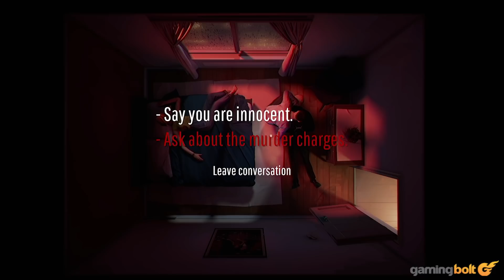Twelve Minutes Review - The Final Verdict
Twelve Minutes is a thrill ride through and through, constantly presenting players with new and interesting revelations in the time looping narrative that never fails to keep one guessing.

It veers away from stereotypical point-and-click adventure tropes, and challenges players to bend its densely-detailed environments to achieve their goals. It's not a perfect game by any stretch, but gets so much right that players even vaguely interested in the premise should definitely give this game a go.